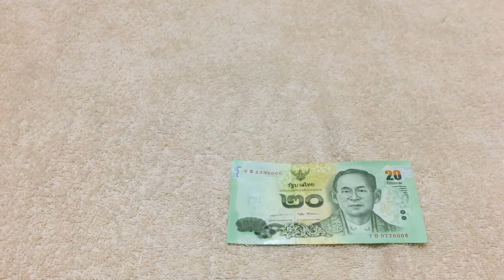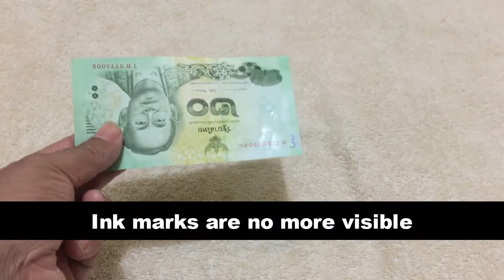how to remove ink from paper currency note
How to remove ink from a currency note? You may think this question, when your currency note got ball pen mark. It is not difficult to get ink stains out from currency note. You can easily manage this by using body deodorant spray. First you spray the deodorant directly to the pen mark. Allow for 30 seconds diluting the ink. Then gently rub with tissue to absorb diluted ink. Repeat the steps if needed.